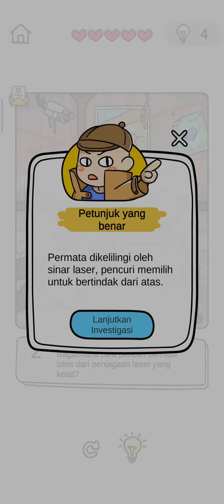Brain Out Detektif Permata Yang Dicuri